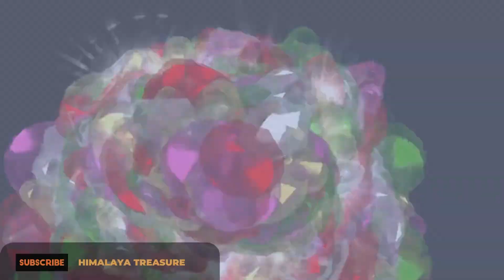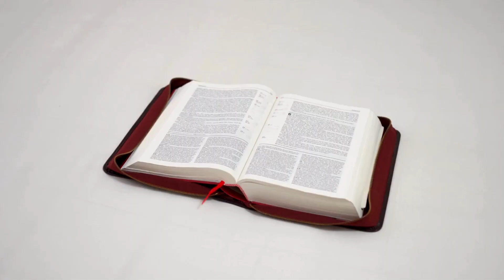Ep-107, History of Champhai District | Mizoram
Languages of The Himalayas in India

Hidden Treasures of The Himalayas Covers
Stories of The Himalayas
People of The Himalayas

Hidden Treasures The Himalayas, Part

Attributions,
Cheraw Mizoram | This is one of the most popular folk dances… | Flickr

Commons:GNU Free Documentation License, version 1.2 - Wikimedia Commons

Champhai, Mizoram, from south, with Zotlang in the foreground - Champhai - Wikipedia

mizoram,
champhai district,
champhai mizoram,
champhai,
things to do in mizoram,
mizoram history,
places to see in mizoram,
mizoram vlog,
mizoram's hidden history,
mizoram tourist places,
tourist places in mizoram,
champhai tourism,
mizoram tour,
archeology of mizoram,
mizoram videos,
is mizoram safe,
champhai last village of india,
champhai town,mizoram tourist resorts,
mizo history,
mizoram tourism,
east mizoram,
mizoram fact in hindi,
champhai tourist lodge
bamboo dance